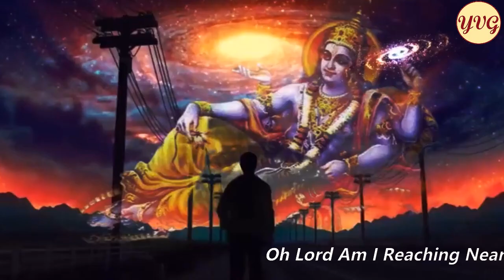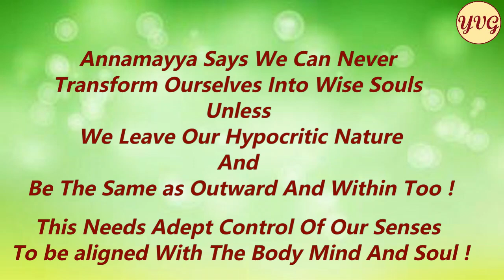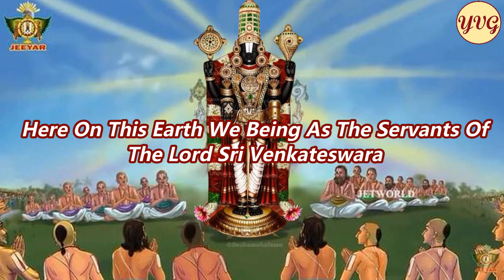AMMEDIDOKATI ASIMALO/అమ్మెడిదొకటి అసిమలోదొకటి/AAV SERIES 05 EP 490/SALURI VASURAO / PRAVEEN / BOWLI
( అమ్మెడి దొకటి అసిమలోదొకటి ..)

ప్రార్థన ః--🌹🙏

పైపై భావంబొకటై ,
యేపుగ లోలోన గపట మెంతయొ గలదీ
దాపరికంబులతో నే
నీపై మదినిలుపనైతి నిజమిదియె హరీ !

✍️ --స్వీయపద్యము ( కందము )

ఏమిటో స్వామీ ఈ చేతులతో నీకు నమస్కరిస్తున్నాను , పై పై దేహముతో ఏవో సేవలు చేస్తున్నాను .🙏

కానీ నా మనస్సు అధికముగా అనేకమైన వాటిపై నన్ను లాగి వేయగా లోపల బుద్ధి నీపై కలుగుటలేదు .🙏

ఏదో  దాస్తున్నట్లుగానే నీతో ఉంటున్నాను ఇది నిజము హరీ ! 🙏

నా ఈ పరిస్థితిని మార్చుము తండ్రీ !🙏

మున్నుడి ః-- 🌹👇

అన్నమాచార్యుల వారు అద్భుతమైన తత్వభావావిష్కరణ చేసారు ఈ సంకీర్తనలో ! 🙏

పైకి ఏదో భక్తిపరులమై యున్నట్లుగా , సుగుణములను అలవరుచుకున్నవారముగా ఉండి వాటి ప్రదర్శిస్తూ ఏదో మర్యాదలను పొందుతున్నామే గానీ , లోపల సంచిలో ఉన్నవి అన్నీ చెడ్డవే . అవి అలానే ఉంటున్నాయి .
ఏమిటా సంచి ? ఈ దేహము
ఏమిటా చెడ్డవి ? అరిషడ్వర్గములు , ఇంద్రియములు , చాపలమైన మనస్సు .🙏

అవ అన్నీ అలాగే ఉంచుకున్న వారము ఇక మేమేమి పెద్దవారమయ్యా , మేమేమి గౌరవనీయులము అని అంటున్నారు స్వామితో అన్నమయ్య .🙏

ఈ  అసత్యమగు   పెద్దరికము మాకు వద్దు , త్రికరణశుద్ధిగా నీకు శరణాగతి చేసి నీకు దాసులమను పేరు గడించుటయే నిజమైన పెద్దరికము అని చెపుతున్నారు చివరికి .🙏

స్వామీ !
మేము బయటకు ప్రదర్శిస్తున్నది ఒకటి ! లోలోపల ఈ దేహమనే సంచిలో నింపుకున్నది వేరొకటి .

ఇట్టి కపటములతో  క్షీణించి యున్న  మేము ఇంకేమి పెద్దవారమయ్యా , మేమేమి జ్ఞానులము  !
మేము గౌరవింపబడే అంతటి వారమా

అన్నిటినీ ఊరకే కూడక ఉండగలిగితేనే శాంతము అనేది చేకూరును .

మేము అనవసరమైనవెన్నిటినో చేరదీస్తున్నాము .
సమిష్టిగా ఈ భొతిక జీవినమంతా మమ్ములను కట్టివేసి బాధిస్తున్నది ఈ కూడికల వల్లనే .🙏

దీనికంతటికి మూలకారణము అంటువడిన ఈ శరీరమే ! ఇట్టి శరీరముతో  మనోవ్యధలకు లోనయ్యే వారము మేమేటి పెద్దవారమయ్యా ! మేమా సుజ్ఞానులము ? 🙏

కోరికలను మానితే గానీ మాలో  హెచ్చుమీరే కోపము అణిగి ఉండదు .

అలా అని ఏ కోరికలు లేకుండా ఉందామా అంటే,
ఇదిగో లోపలనే తన ఉనికిగా చేసుకుని ఉన్న ఈ మనసన్నది ఉన్నదే అది దేనినైనా కోరకుండా ఒక్క క్షణము కూడా ఉండదు .🙏

అది చేసే కోరికలకు ,  ఇదిగో  మా ఈ బ్రతుకు చెడుకు తాకట్టు పెట్టినట్లైనది .  దుష్ట స్వభావములకు గురియౌతున్నాము , క్రూరులమౌతున్నాము .🙏

ఇంకా ఏదో పేరుకు చెప్పుకోవటానికైనా మేము గౌరవనీయులమెట్లగుదుము ? మేమేమి పెద్దవారమయ్యా ?🙏

మేము ఇక్కడ చేసే పనులకు ఫలములను ఆశిస్తాము .
ఆ ఫలాపేక్ష వల్ల , రకరకాల బంధాలు ఏర్పడతాయి .
కొన్నిటితో సత్సంబమ్ధము కొన్నిటితో వైరపు బంధము .🙏

చివరకు ఈ బంధాలవల్ల తిరిగి ఈ ప్రపంచమునంతా తగులుకుని ఉంటాము గానీ మాకు విరతి ఎక్కడిది ?
ఇక మాకు గొప్పతనమన్నది ఎక్కడిది .🙏

చాలు స్వామీ ! ఇవేమీ వద్దు !
త్రికరణ శుద్ధిగా నీకు శరణాగతి చేసి నీ దాసులమయ్యాము !🙏

హరి దాసులమను ఈ పేరు కన్నా మేము వేరే ఏ పేరువడినా అది గొప్పదౌనా చెప్పు ! 🙏

నీ దాసులు ఎప్పుడూ గొప్పవారే అగుదురు !
వారే గౌరవనీయులు !🙏

దోషములున్న...మన్నించమని విన్నపము... 🙏

✍️ -- వేణుగోపాల్ యెల్లేపెద్ది 🙏

    🌹🌹 సంకీర్తన 🌹🌹

॥పల్లవి॥

అమ్మెడి దొకటి అసిమలోదొకటి
బిమ్మిటి నిందేటి పెద్దలమయ్యా

॥చ1॥

సంగము మానక శాంతియుఁ గలుగదు
సంగలంపటము సంసారము
యెంగిలిదేహం బింతకు మూలము
బెంగల మిందేఁటి పెద్దలమయ్యా

॥చ2॥

కోరికె లుడుగక కోపం బుడుగదు
కోరకుండ దిక్కువ మనసు
క్రూరత్వమునకు కుదువ యీబ్రదుకు
పేరడి నేమిటి పెద్దలమయ్యా

॥చ3॥

ఫలము లందితే బంధము వీడదు
ఫలముతో తగులు ప్రపంచము
యిలలో శ్రీవేంకటేశు దాసులము
పిలువఁగ నేమిటి పెద్దలమయ్యా